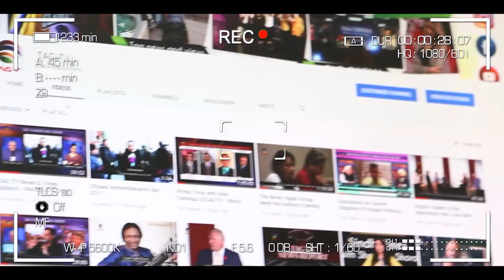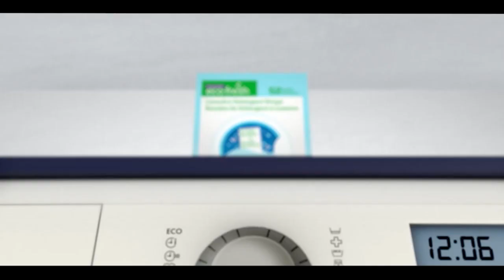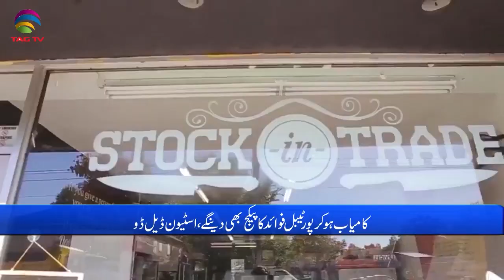International & Canadian News Bulletin in Hindi/Urdu - March 28, 2022